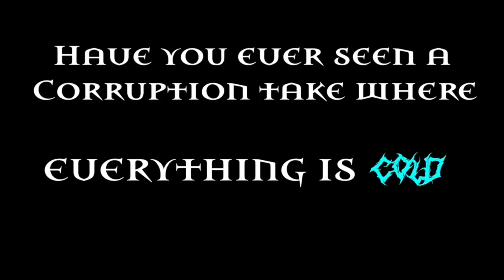Funkin' Corruption: Frostbite | Headshot Direct Trailer!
This is the trailer for Corruption Frostbite, used in the first part of the Funkin' Headshot Direct made by AkaneKatsu! You should definitely watch the direct itself by the way. (Oh and also a big thank you to Fire for making this trailer 🙏)

Nothing else to add here much, might upload the New Story one soon (if I find it that is-).

oh yeah on an unrelated note the thumbnail was made in ms paint btw lmfao